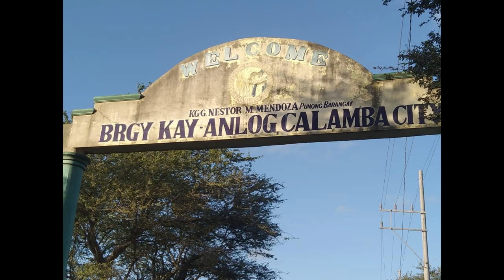BAYWALK WAWA TANAUAN BATANGAS I EP. 29 - AWAT TV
Samahan niyo po ulit kami mga kaAWAT dito sa panibagong episode kung saan tinahak namin ang Baywallk sa Brgy. Wawa, Tanauan Batangas.